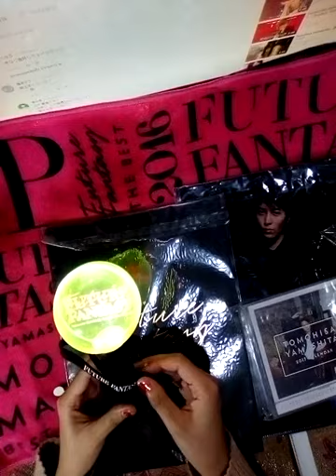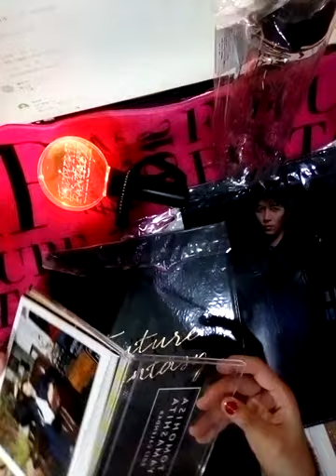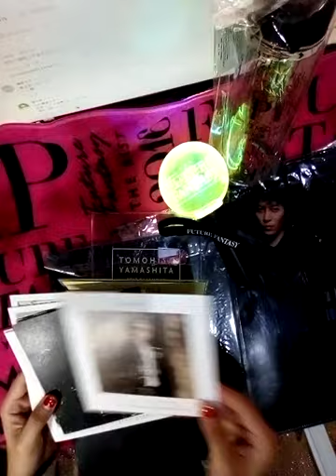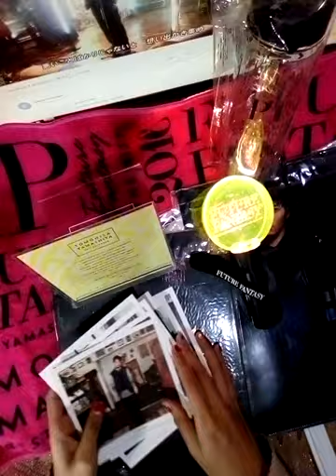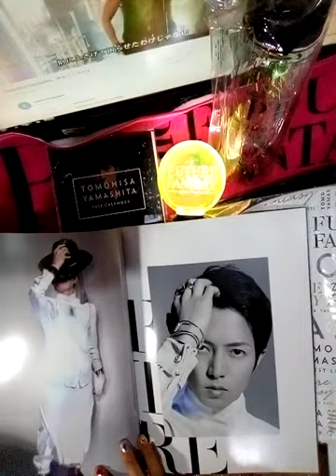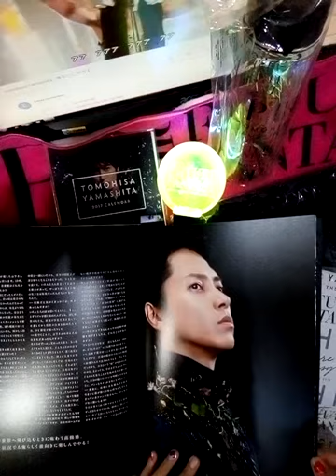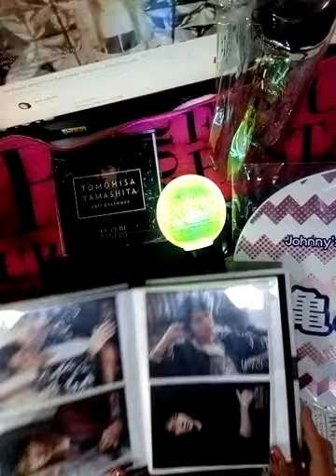YamaP 's Future Fantasy Concert goods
YamaP 's Official Instagram